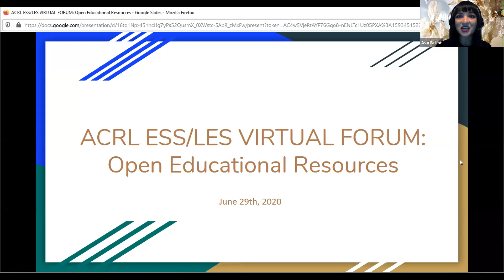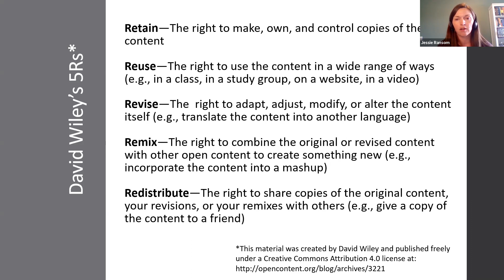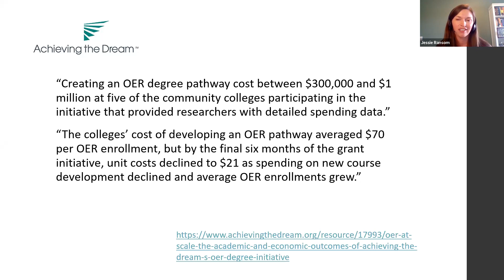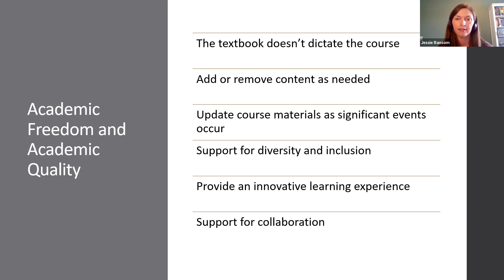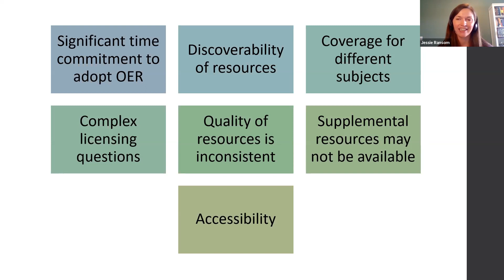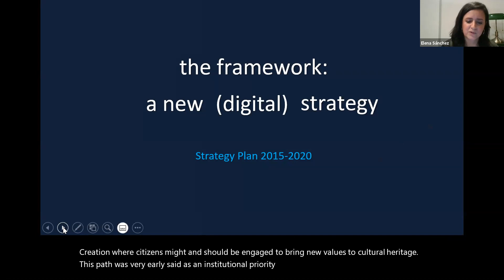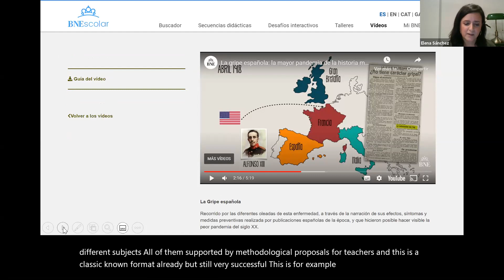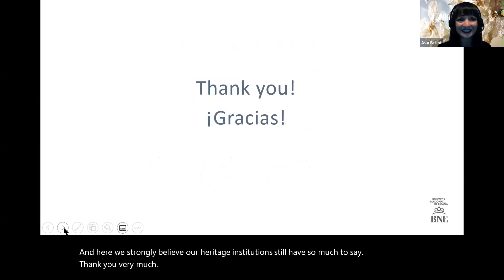ACRL ESS/LES Virtual Forum: Open Educational Resources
Recording of the June 29 ACRL ESS/LES Virtual Forum: Open Educational Resources with speakers Elena Sánchez Nogales and Jessie Ransom.